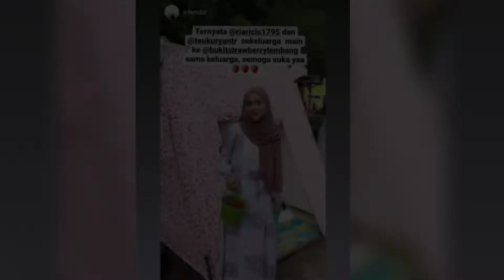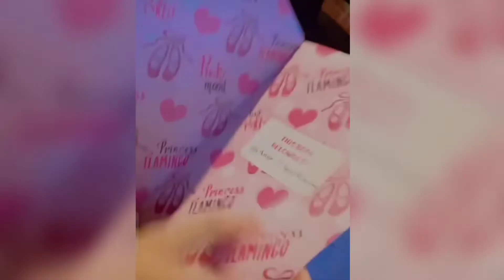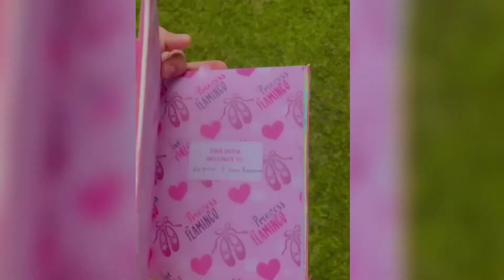RICIS GEMES PANEN STRAWBERRY BARENG PAPAH CALON MERTUA ! TEMENIN ABANG TR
🇮🇩🇲🇾 Hai Sobat Aku Semuanya Indonesia Dan Malaysia, Apa Kabar hari ini!

-Copyright Disclamer-
Title 17, US Code (sections 107-118 of the of the copyright law, Act 1976):